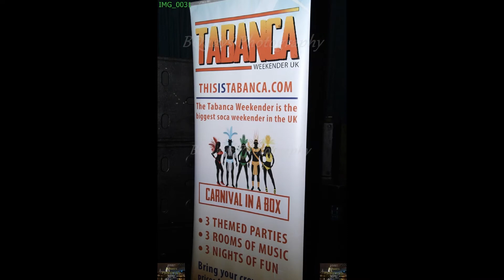New Years Day Jouvert @ Scala - Jan 2016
SOCA FRENZY, RELEASE D RIDDIM AND FLAGZ SOCA FETE teamed up to present: LONDON'S BIGGEST NEW YEARS DAY PARTY!!